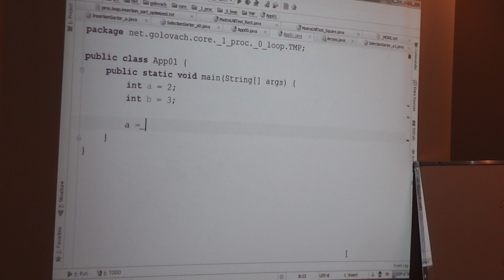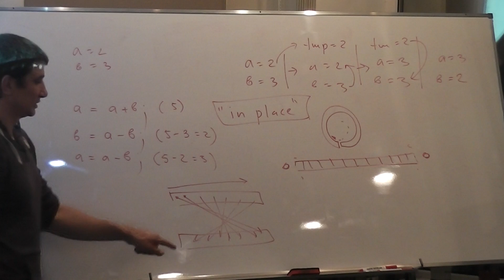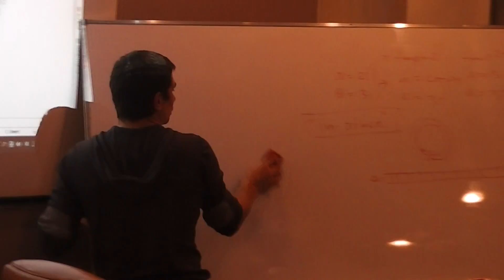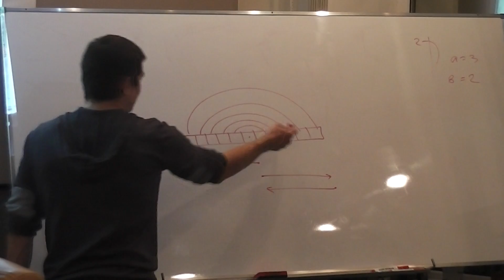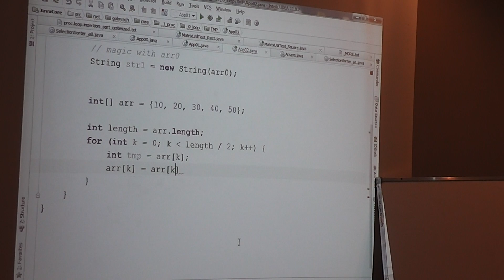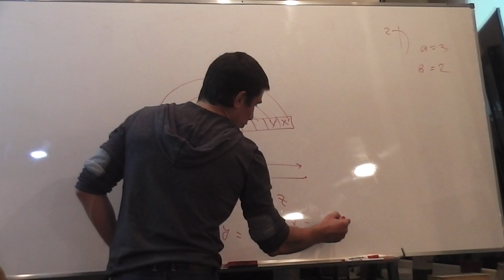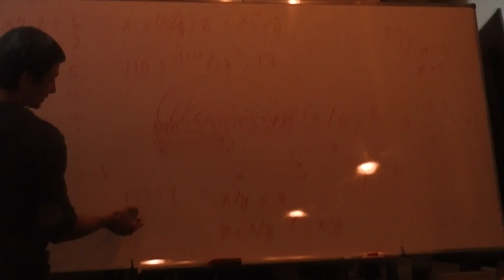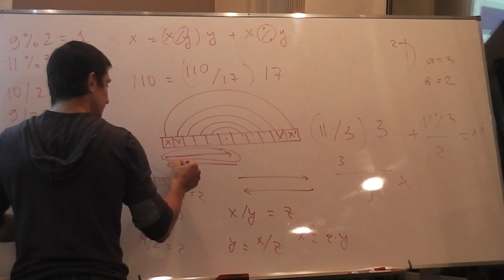Java Core October: Procedural Java. Лекция #1 (Часть 3)